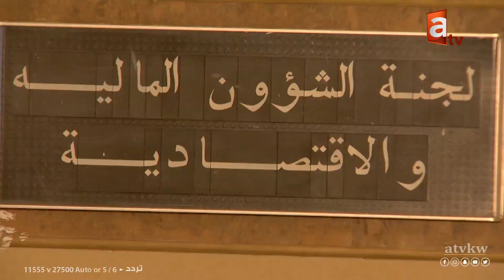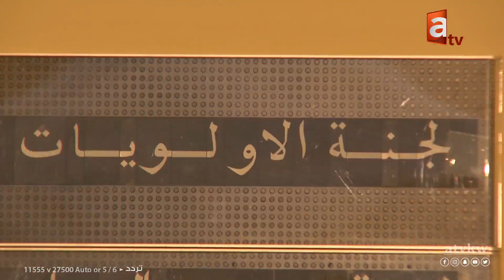نشرة أخبار قناة atv الاربعاء 24 ابريل 2019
- سمو الأمير يكرم المعلمين والمدارس المتميزة
- "المالية البرلمانية" تلتقي ممثلي القطاع النفطي دعماً لأصحاب المشروعات المتوسطة و الصغيرة
- الفضل : أتمنى ألا تعيق الاستجوابات قوانين تنشيط الاقتصاد ذات الأولوية

تطبيق